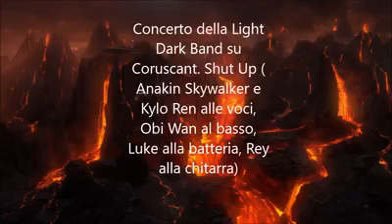Concerto LighDark Band